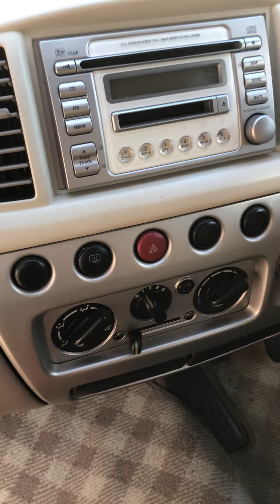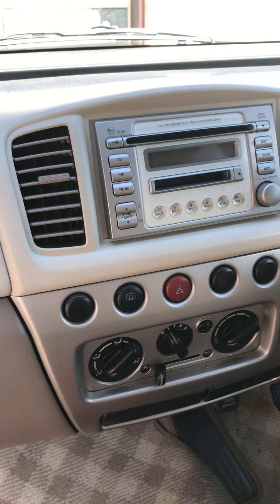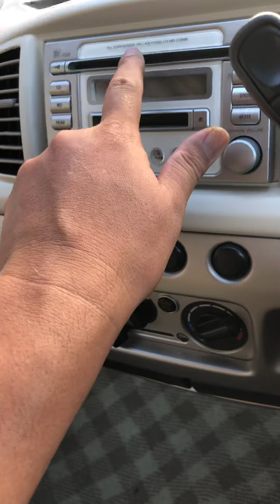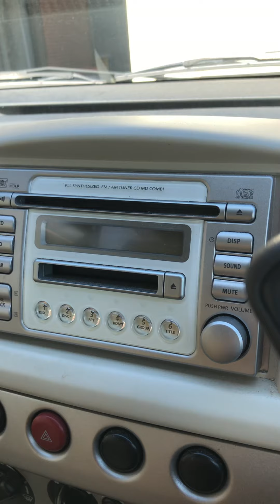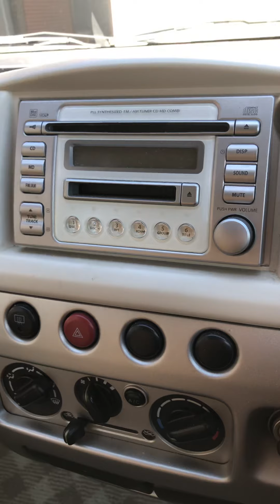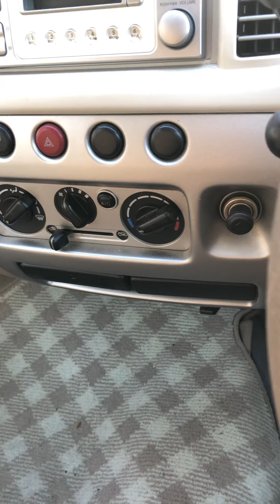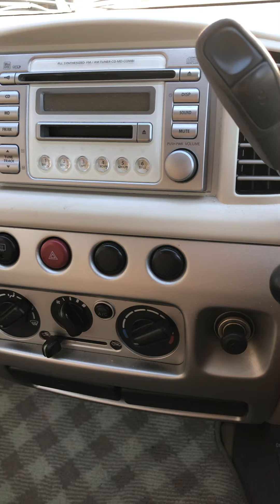MRワゴン、ドナドナするので荷物を下ろしました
車屋さんから電話があり、明日の朝に日産モコが納車となりましたので
MRワゴンに積んである荷物を下ろしました